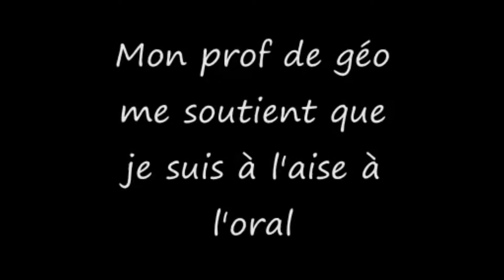Darkness - ​Amnesia: The Dark Descent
Compositeur : Felix Kjellberg
Plateforme : PC
Rippeur : Farine ce gros furry

S'il vous plaît lisez la description de la chaîne.